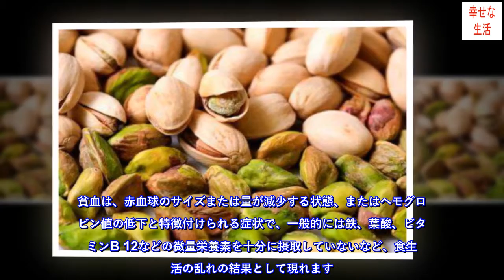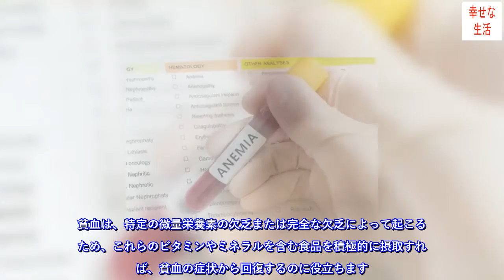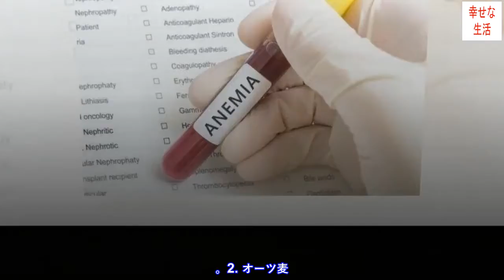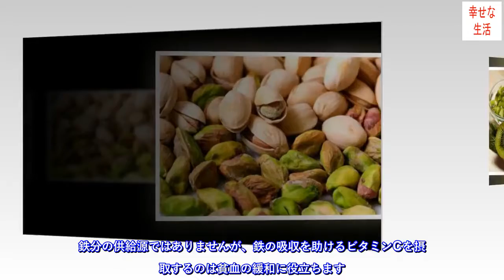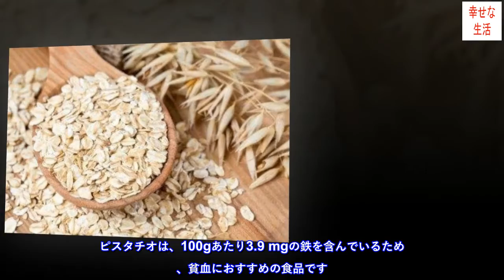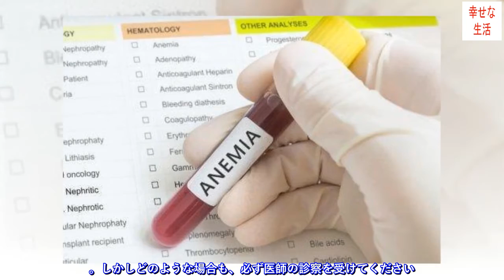ぜひ食べて！貧血の緩和に役立つ10の食品